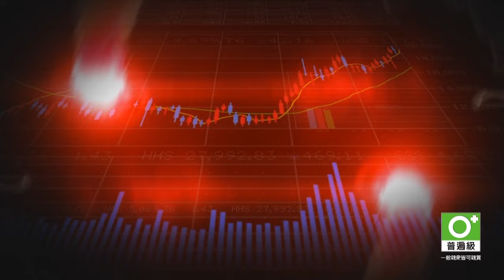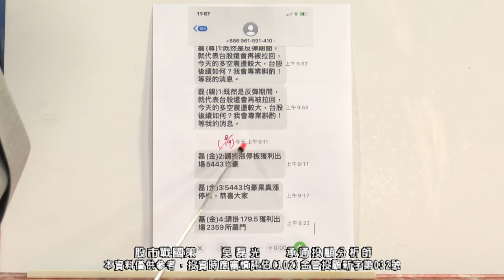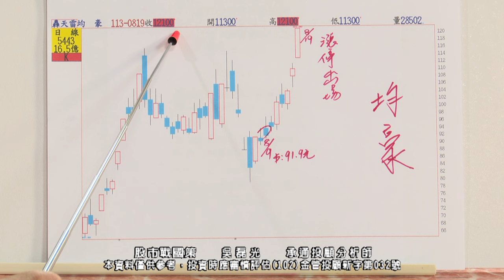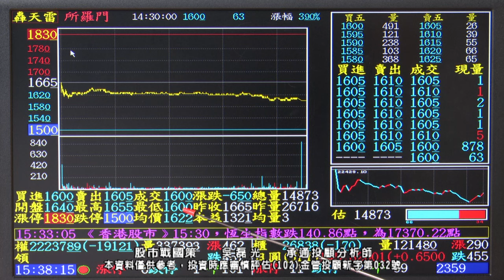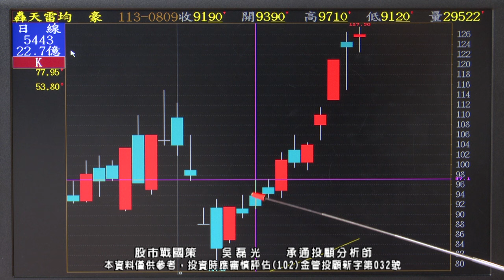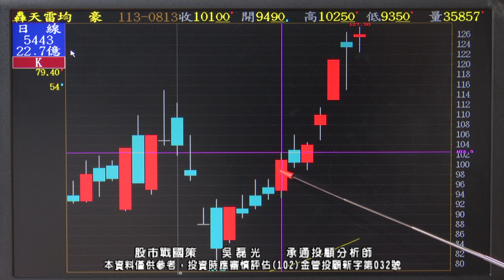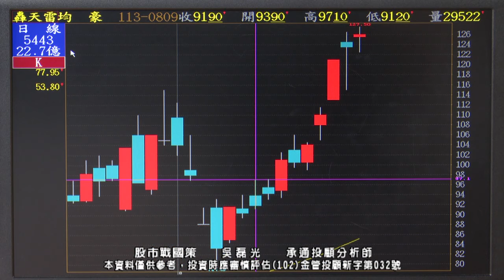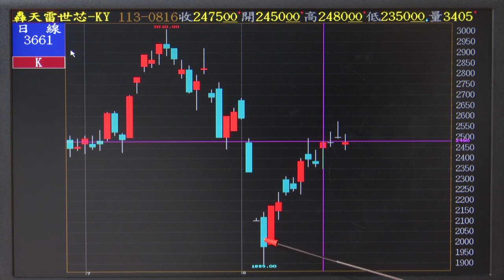20240821 1930 吳磊光 股市戰國策